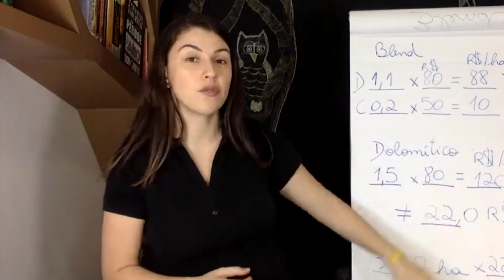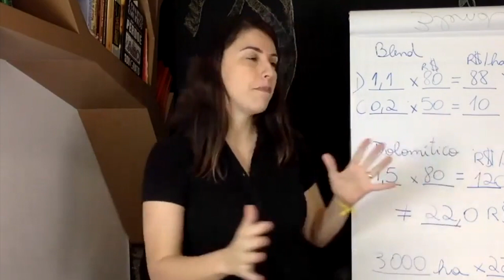Qual a diferença entre um consultor de excelência e um mais ou menos na recomendação de calagem?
Na hora de fazer a recomendação de calagem para seu cliente, será que você é um consultor de excelência ou um mais ou menos? Confira aqui no Insight em 1 minuto!